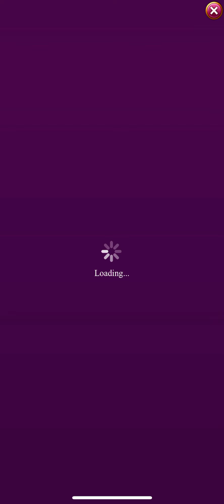Bejeweled Blitz Gold Masters 945,643,200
I almost scored a billion